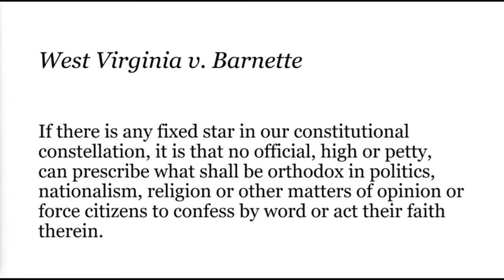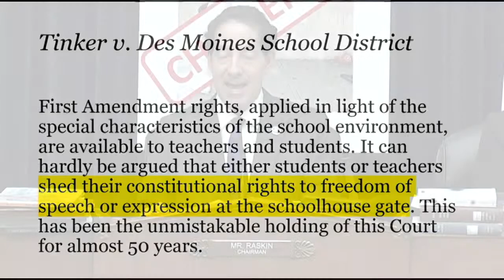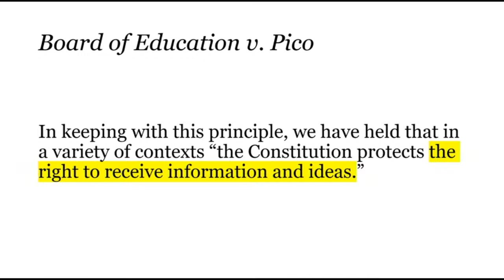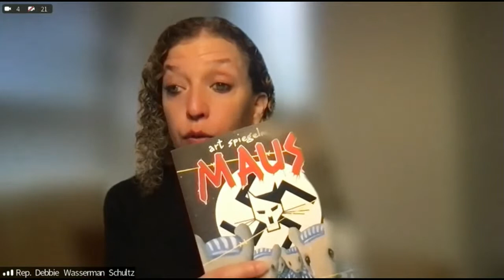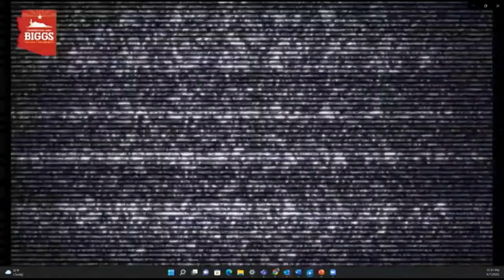Free Speech Under Attack: Book Bans and Academic Censorship